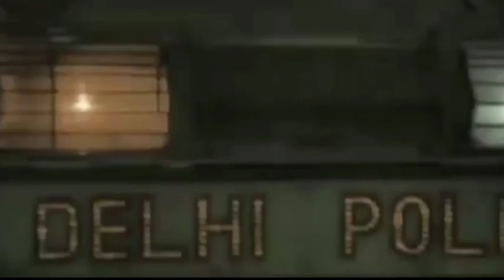वसई,विरार धीरे - धीरे लाशों का डंपिंग ग्राउंड बनता जा रहा है, पानी में तैरता मिला एक और युवक का शव !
Vasai-Virar EkAurMilaShav PaaniMeTairtaMilaYuvakKaShav - वसई, विरार धीरे धीरे लाशों का डंपिंग ग्राउंड बनता जा रहा है, जहां पानी में तैरता मिला एक और युवक का शव !HN News !